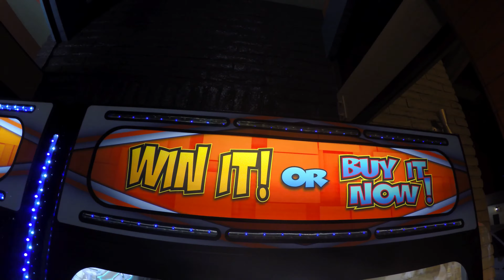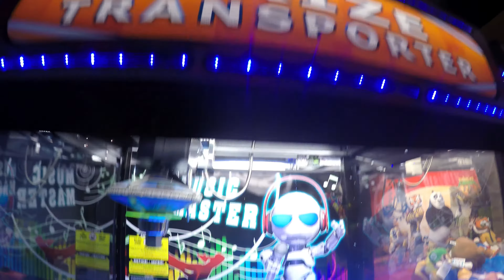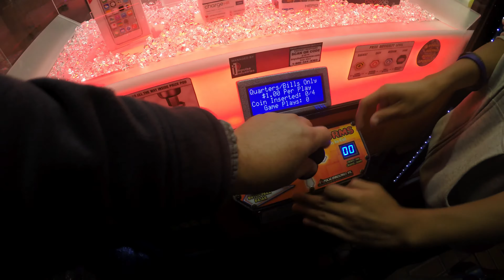Arcade Claw Machines Prize Transporter Music Master & Win It Or Buy It!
The Video Title says it all. Both these Claw Machines almost should not be called Skill Cranes. They are VERY difficult to win on. If we would have stuck with the Win It Or But It Now, we are confident we would have won a prize. But how much $ would we have spent. It is very important to consider money management when it comes to playing Claw Machines and these are both 2 perfect example where we are going to walk away and live to claw another day.

The Prize Transporter Music Master Skill Cranewas the first time we had played that Skill Crane. Very, very challenging to line that up in the octagonal hole. And yet, we did get close a couple times. We wish you a lot of luck if you are thinking of playing EITHER of these two Claw Machines.

If you want to see ALL of our Skill Crane Claw Machine Videos, you can watch the Video Playlist here and they will automatically load one after another when one is finished:

ARCADE CLAW MACHINE GAME PLAYED IN THIS VIDEO?
Sugar Loaf Toy Shoppe Claw Machine Skill Crane